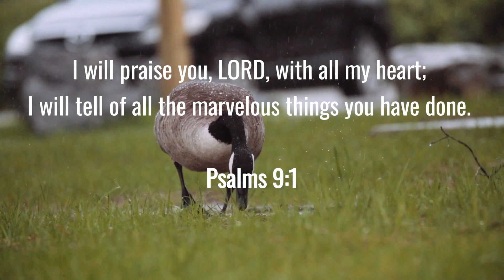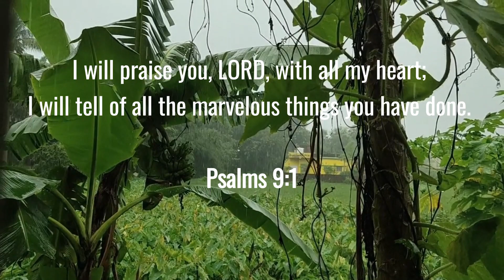Good or Bad, Praise the Lord!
I will praise you, LORD, with all my heart; I will tell of all the marvelous things you have done.